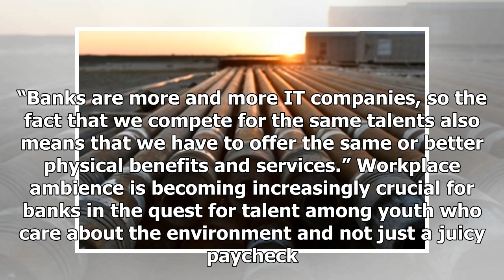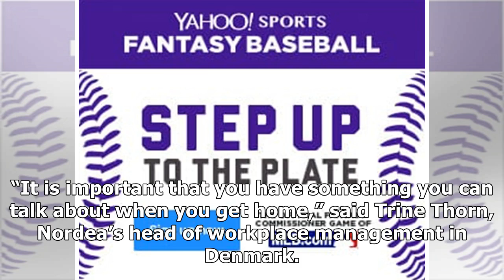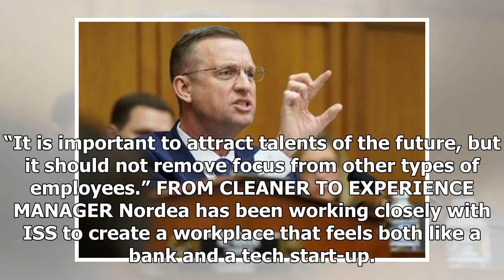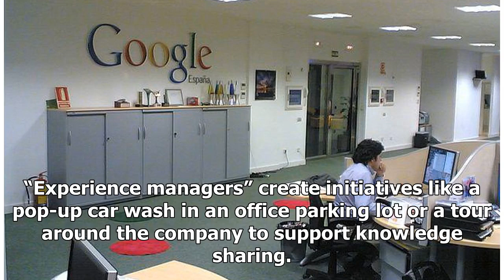To lure young talent, banks mimic tech workspaces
COPENHAGEN (Reuters) - Tattooed models in mustard robes replaced the usual gray-suited bankers at Nordea Bank’s Copenhagen headquarters recently, as the Danish bank strutted out its latest attempt to woo young talent. A Nordea bank sign is seen at its headquarters in Helsinki, Finland, May 5, 2017. ...